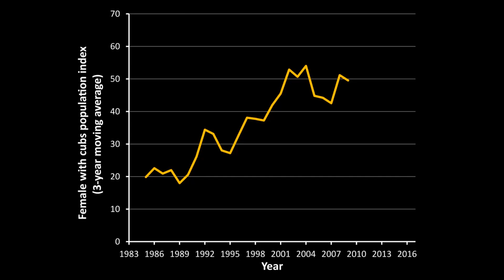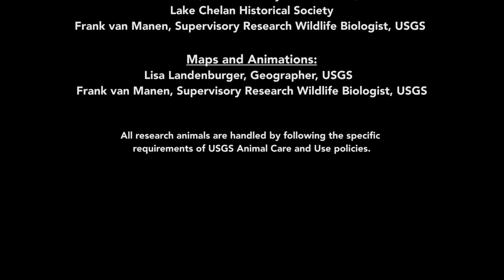Return of the Yellowstone Grizzly Bear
Yellowstone grizzly bears inhabit federal, state, tribal, and private lands, and long-term research requires careful coordination across governmental levels. The Interagency Grizzly Bear Study Team (IGBST) is an interdisciplinary group of scientists and biologists responsible for long-term monitoring and research efforts on grizzly bears in the Greater Yellowstone Ecosystem (GYE). The team was formed by the Department of the Interior (DOI) in 1973 and today’s members include representatives from the U.S. Geological Survey, National Park Service, U.S. Fish and Wildlife Service, U.S. Forest Service, the Eastern Shoshone and Northern Arapaho Tribal Fish and Game Department, and the States of Idaho, Montana, and Wyoming. This interagency approach ensures consistency in data collection and allows for combining limited resources to address information needs throughout the GYE.

The study team, now led by the U.S. Geological Survey, has conducted research on this the Yellowstone grizzly bear for over 40 years, perhaps the largest collection of scientific information on any bear species in the world. This video highlights what decades of science tell us about this charismatic species and its conservation.

The USGS provides the unbiased science needed to manage America’s natural resources and to help endangered and threatened species recover.

The USGS led Interagency Grizzly Bear Study Team is part of the USGS Northern Rocky Mountain Science Center. The center is part of the Northwest Region of the USGS. Scientists from the Center work in the northern Rocky Mountains of the United States and across the U.S. Many of their scientists work throughout the world on issues as diverse as global climate change, aquatic ecology, wildlife diseases, bison ecology, and large carnivores.